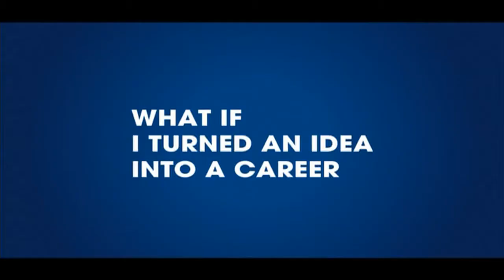College Women's Basketball: NWU vs Doane College 1st Half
The Nebraska Wesleyan University Prairie Wolves take on the Doane College Tigers in this GPAC matchup played January 14, 2015.